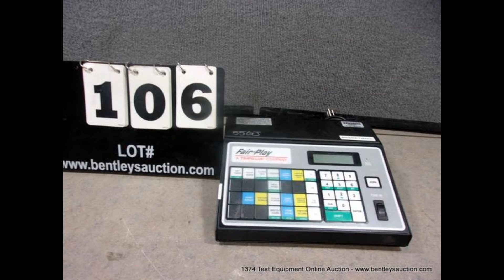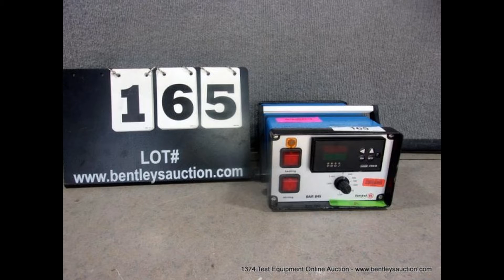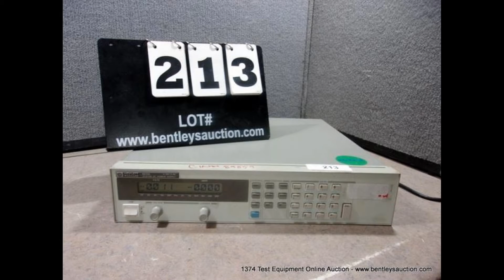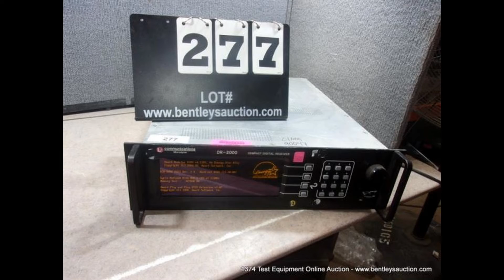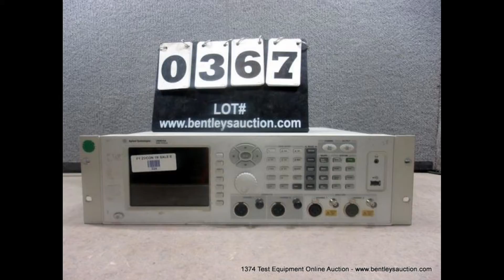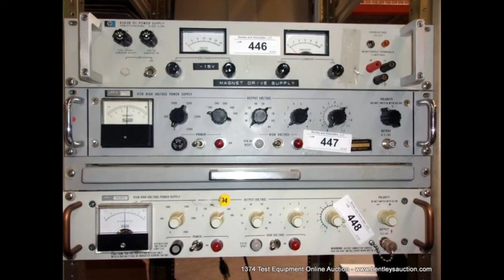1374 Test, Measurement & Electronics Online Auction